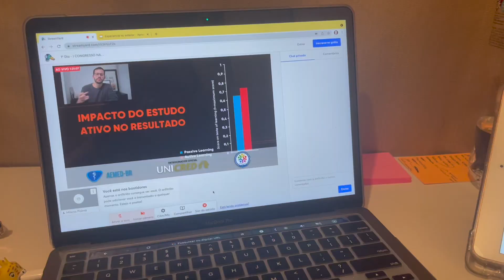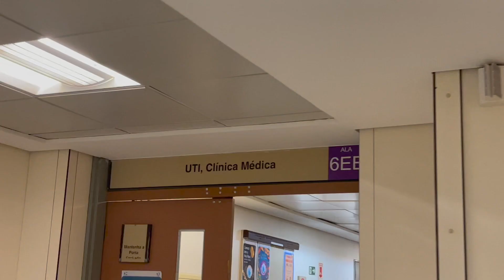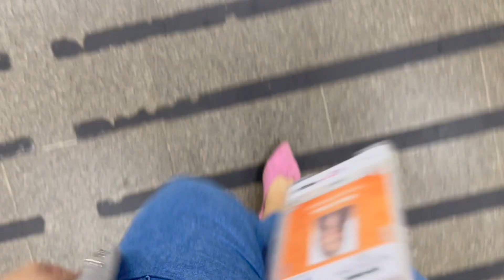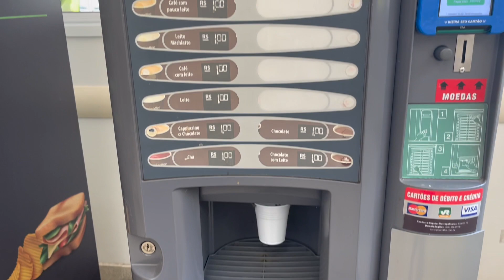MEDVLOG: DIÁRIO DE UMA INTERNA DE MEDICINA NA USP #63 e #64 | Milena Palma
A Mi ta ON e neste vídeo eu trouxe DUAS semanas juntas!! Aproveitem para relaxar hoje!!

Obs: Link para acesso aos meus CADERNOS do CURSINHO - na BIO do meu INSTAGRAM

 ♡ BJBJ  ♡
Milena Palma